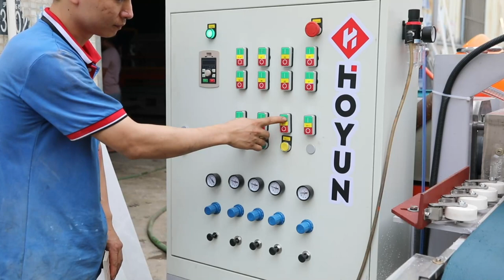Marble granite quartz stone edge profiling polishing bullnose machine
Introduction video of Hoyun Multifunctional portable ceramic tile cutting machine Foshan Nanhai Hongyun Ceramic Machinery Co., Ltd. supplies all kinds of cutter tile cutting machine, machine mosaic, marble cutting machine, etc. Types: edging machine for stone, edge polisher machine granite, automatic edge polishing machine marble, porcelain edge machine, stone edge polishing machine, arc edge polishing machine foshan, stone edge polisher, vertical stone edge polisher etc.